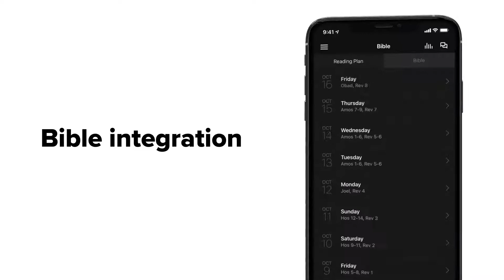The Best Church Apps by the Original Church App Builder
Powerful features like audio and video streaming, push notifications, in-app giving, and messaging will help you increase engagement to make more and better disciple